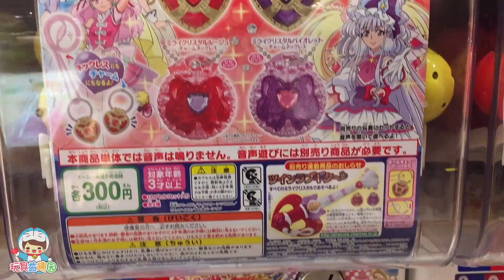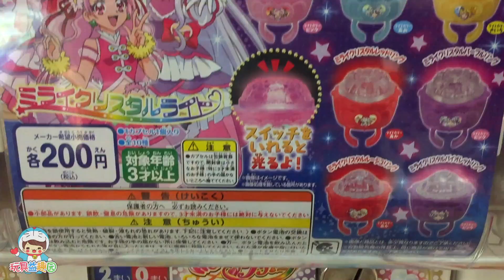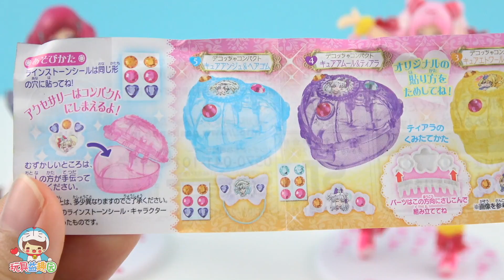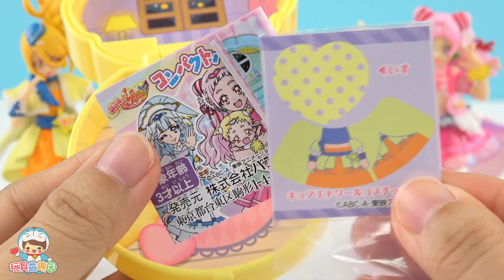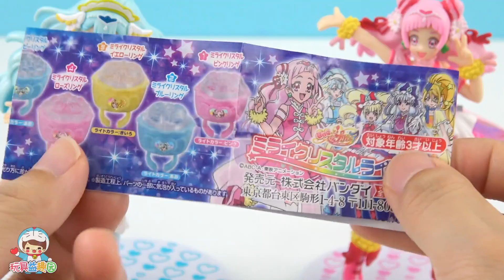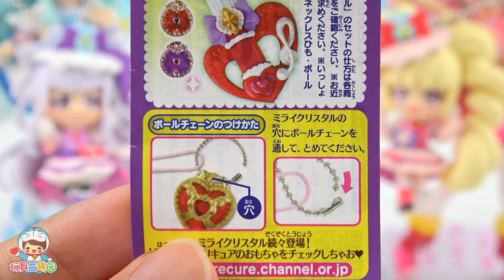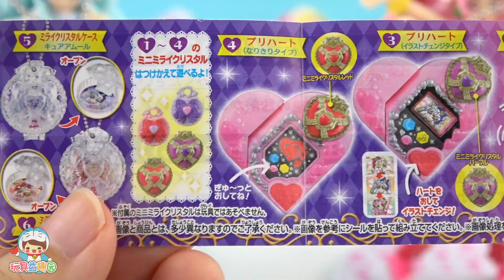扭蛋轉蛋之擁抱光之美少女首飾戒指寶盒未來水晶 Hugtto！Pretty Cure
擁抱光之美少女首飾戒指房子未來水晶扭蛋轉蛋